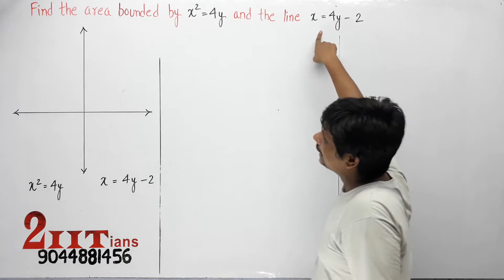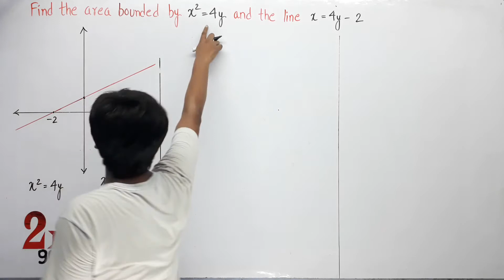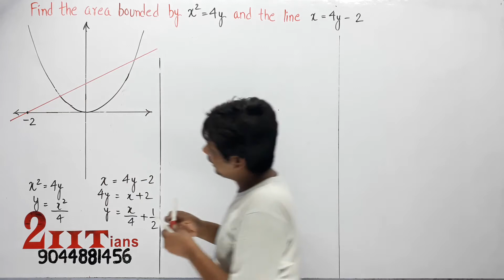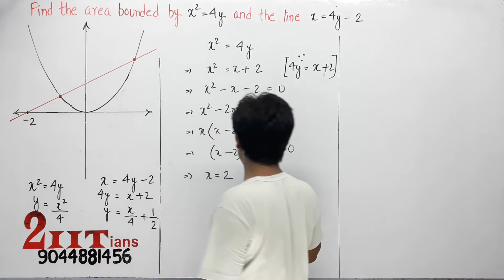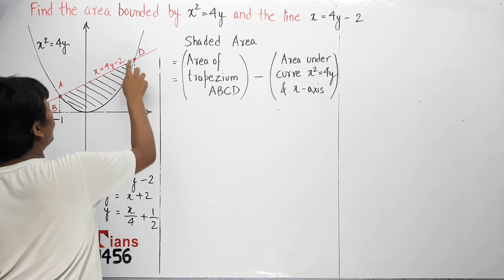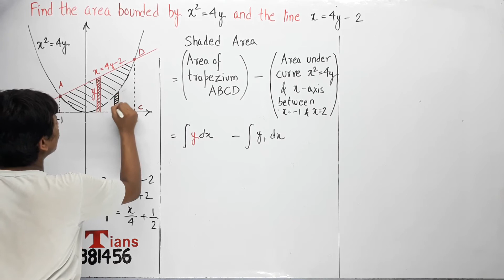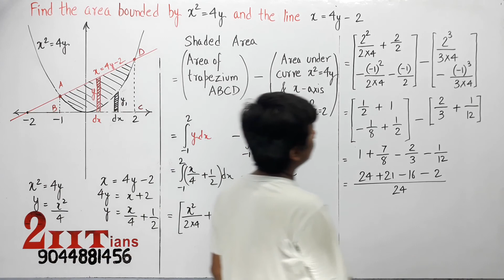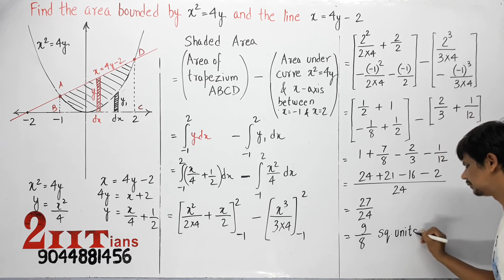Application of Integrals Exercise 8.1 Q10 Class 12 NCERT